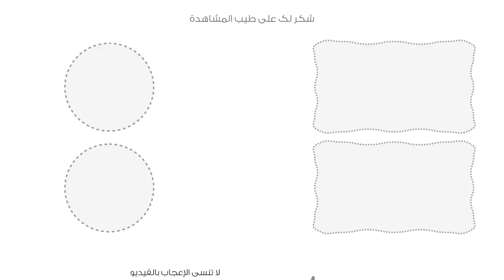أفضل7 تمارين لبناء عضلات الظهر .. تقوية وتضخيم عضلات الظهر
شاهد أفضل 7 تمارين لعضلات الظهر لبناء عضلات الظهر فى وقت قصير ولتقوية وتضخين العضلات الخلفية من الظهر